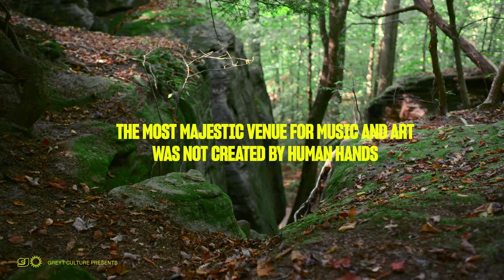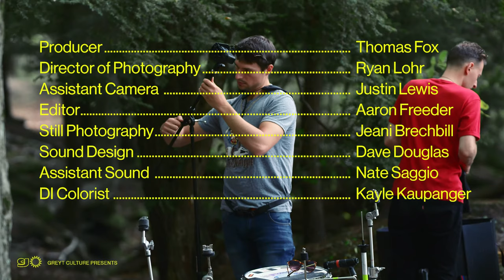Moon Hooch - Peninsula, Ohio - Greyt Outdoor Concerts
Greyt Outdoor Concerts are short live musical performances by mixed-genre contemporary artists, filmed with no audience, in epic natural landscapes.

This concert features Moon Hooch, performing in a forest near Kendall Lake and supporting the Conservancy Cuyahoga Valley National Park. Support the preservation of these public lands

0:25 Keep It Moving
7:17 Health Bar
13:23 Tubes

Greyt Culture is looking for national partners to build a series of performances, shot on preserved public lands all over the country. Our goal is to bring attention to the importance of these physical spaces, support efforts for public land preservation, and create performance space for artists to share their music.

Video credits:

Artist: Moon Hooch
Venue: Virginia Kendall Lake Park
Produced by Greyt Culture
Executive producers: Thomas Fox
Camera: Ryan Lohr
Camera: Justin Lewis
Film Edited by: Aaron Freeder
Sound engineer: Dave Douglas
Sound Assist: Nate Saggio
Stills: Jeani Brechbill